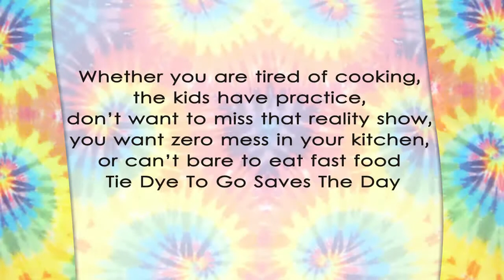Tie Dye To Go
Need some great food fast? Call your order in!